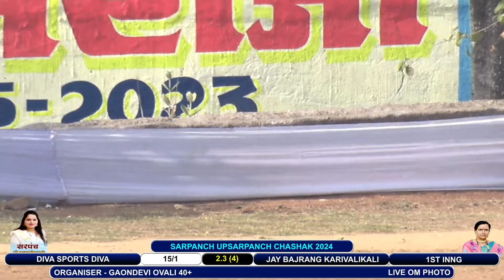DIVA SPORTS DIVA V/S JAY BAJRANG KARIVALI